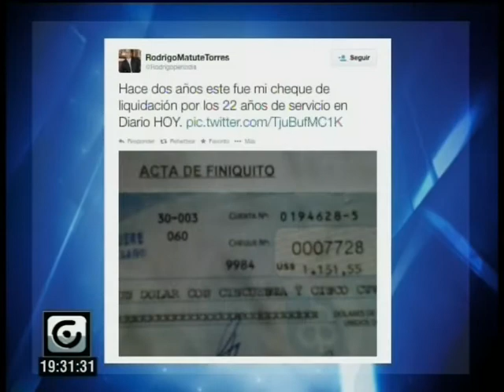TWITTER HOY LEIDA